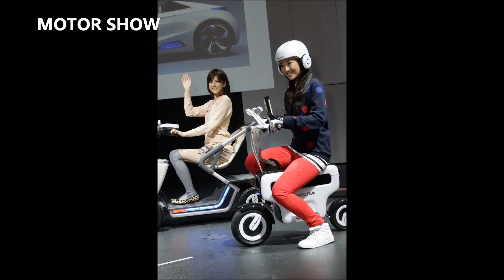Parhaimman näköinen autoja ja tyttöjä eri puolilta maailmaa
Autot Maailman Parhaimman näköinen autoja ja tyttöjä eri puolilta maailmaa автомобиль тачки машины cars auto Tyylikkäin, viileä, kaunis, tyylikäs ja ylellinen, kallis ja ole kallis valmiiden ajoneuvojen, autojen ja moottoripyörien. Kerätty eri puolilta maailmaa. Ja kuitenkin kauneimpia tyttöjä maailmassa.
Ostin auton, sai ratissa ja ajoi pois, varsinkin kun istuu vieressä kaunis tyttö - se on siistiä.
Jos pidit tämän videon laittaa -layk
Jos et pidä siitä - dizlayk

Kirjoita kommentteja mitä autoja tai tytöt pidit. Super Steep Funny Amazing Unusual Video Compilation Winners 2017 Watch the video and listen to good and quality music. Enjoy life, take care of your health, help others and animals and all the surrounding nature.

SALE AND DISCOUNTS ON GOODS Despacito